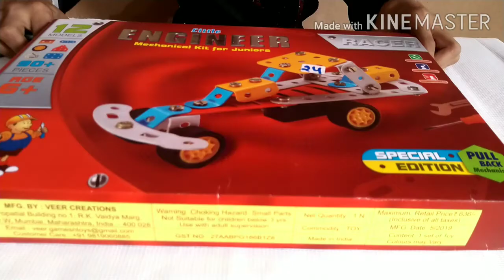लहानपण माझे, रेसर कार, Toys unboxing, Kids toys, Racer car, Mechanical, kids, best toys, kids car,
In this video I teach how to make and play racer car from mechanical toys.